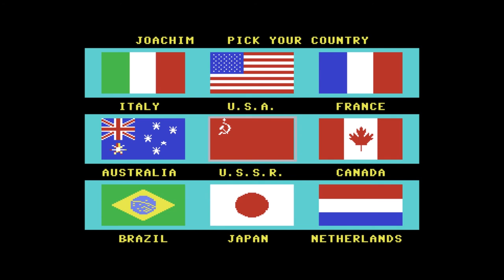Summer Games (Commodore 64) - USSR Anthem (The Internationale)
Slava Ukraini!

The Soviet Union anthem from Summer Games on the Commodore 64. This is actually The Internationale, which wasn't actually their anthem at the time. Their real anthem used the same melody as the current Russian anthem.